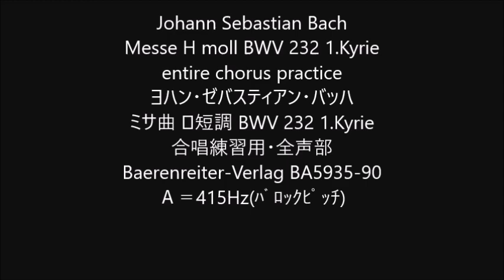Johann Sebastian Bach Messe H moll BWV 232 1.Kyrie entire chorus practice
Messe H moll BWV 232 1.Kyrie
ミサ曲 ロ短調 BWV 232 1.Kyrie
合唱練習用・全声部
Baerenreiter-Verlag BA5935-90
Ａ＝415Hz(ﾊﾞﾛｯｸﾋﾟｯﾁ)